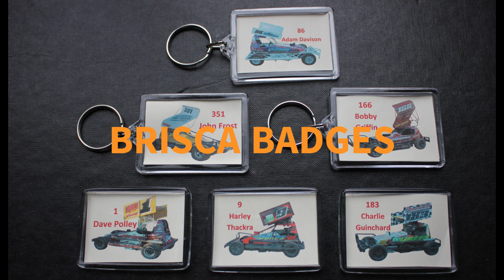TRCC Touring Car 10th Feb 2024 B Final